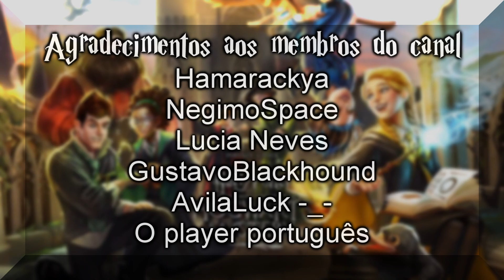Extra, Extra! - Harry Potter: Hogwarts Mystery (Ano 5 - O Pasquim Parte 4)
00:00 Introdução
01:26 Sala de Poções
02:59 Jardim do Hagrid
07:41 Margem do Lago
11:53 Três Vassouras
15:31 Encerramento